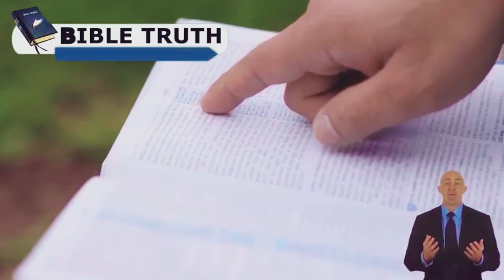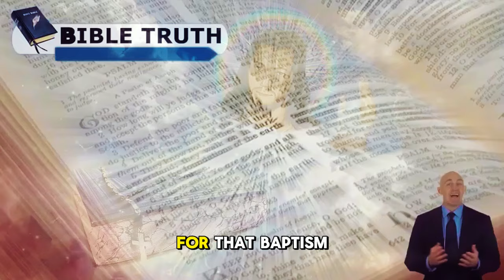Pastor Gino Jennings Condemns Lavish Lifestyles of Benny Hinn, Kenneth Copeland, Creflo Dollar